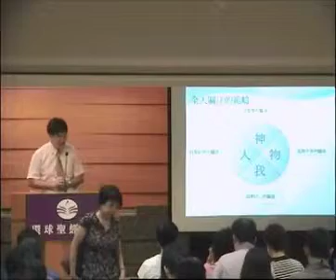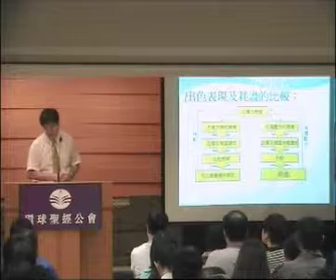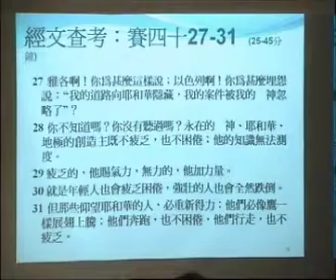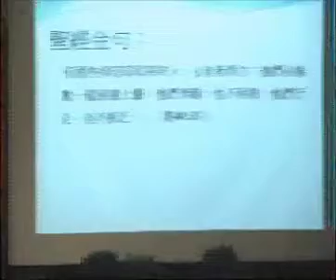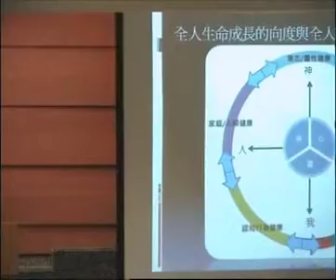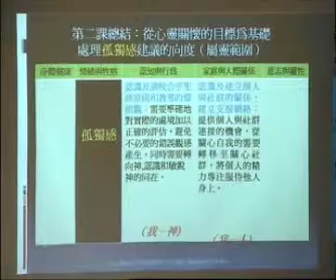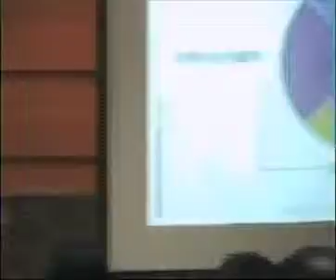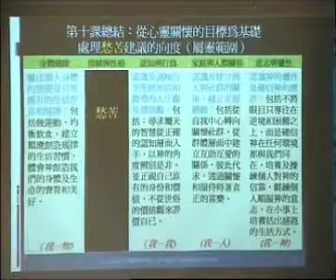《心靈關懷聖經》查經系列 2011 — 查經領袖培訓課程 第3堂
環球聖經公會主辦 《心靈關懷聖經》查經系列—查經領袖培訓課程

現代人生活忙亂，面對重重壓力，即使基督徒也不能倖免。遇到壓力和衝擊，人瞬間陷入情緒低谷，如何尋找出路？我們向來堅信神是人生命的導航者，神的話語就是人生的出路。因此我們出版《心靈關懷聖經》查經系列，是次課程幫助參加者善用這套資料，幫助有需要人士躍出人生低谷。
對象：查經組長、主日學導師及教牧
講員：李耀全博士、王德福博士、何志彬博士
日期：23/8/2011 - 6/9/2011（週二）
地點：浸信宣道會恩雨堂

【D07_3】